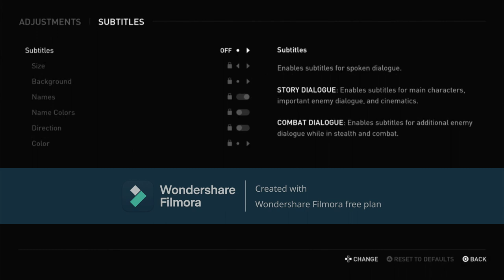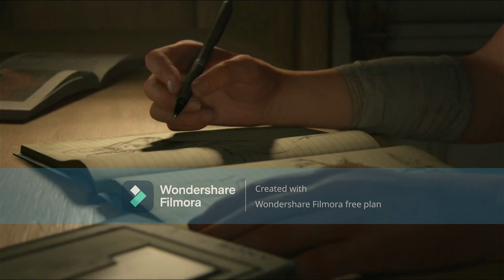the last of us part 2 part 1